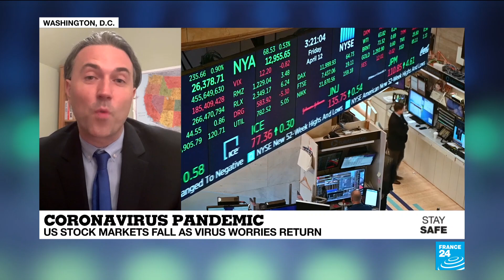Global markets tumble on fears of second US Covid-19 wave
About half a dozen states including Texas and Arizona are grappling with a rising number of coronavirus patients filling hospital beds, fanning concerns that the reopening of the U.S. economy may spark a second wave of infections.